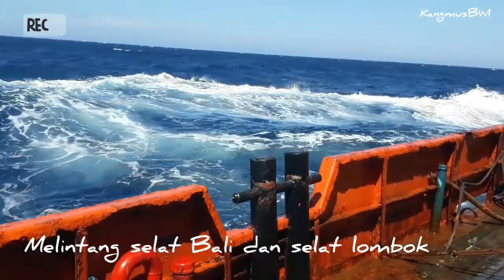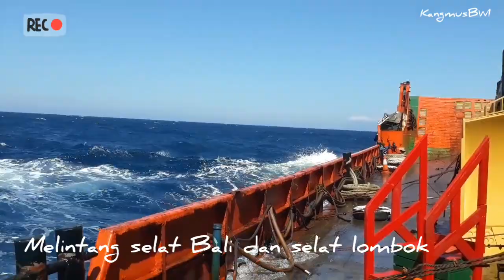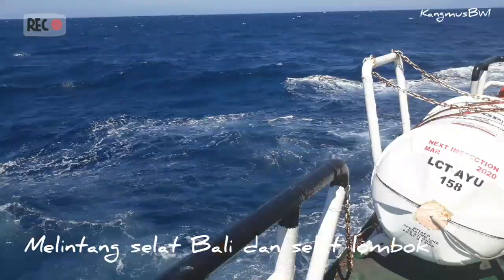Part 60 PELAUT INDONESIA! CUACA EXTREME DI SELAT BALI DAN LOMBOK - | OMBAK BESAR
Gelombang tinggi di selat Bali
prakiraan tinggi gelombang 7 hari kedepan di selat bali
tinggi gelombang selat bali hari ini
kapal kena ombak dari lambung
angin kencang

➡Kangmus Banyuwangi